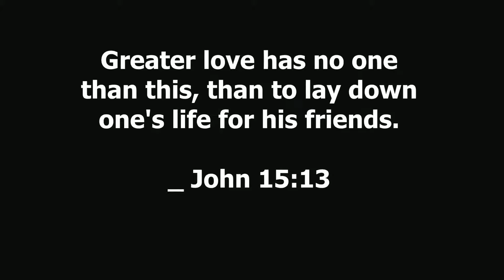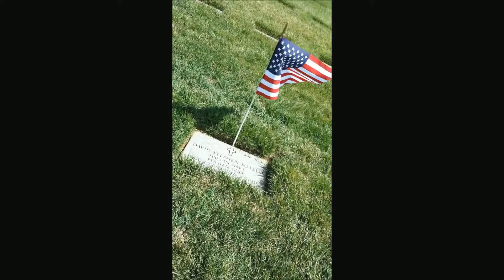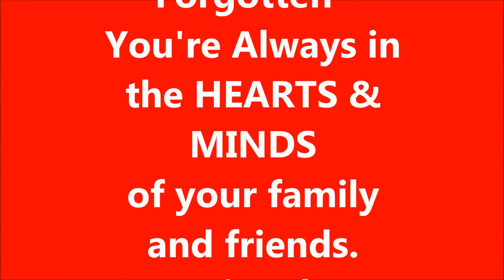A Tribute to HM3 David "Doc" Stephen Sotelo Memorial 2013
Memorial Holidays